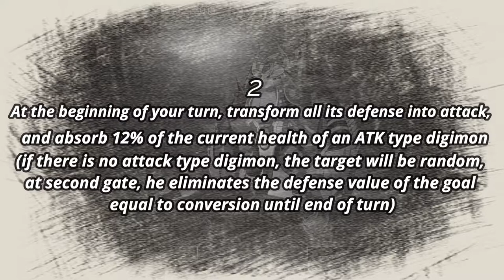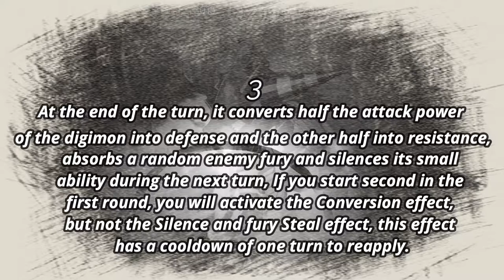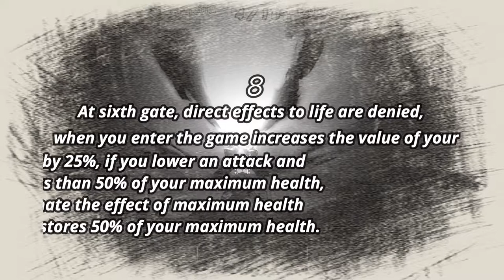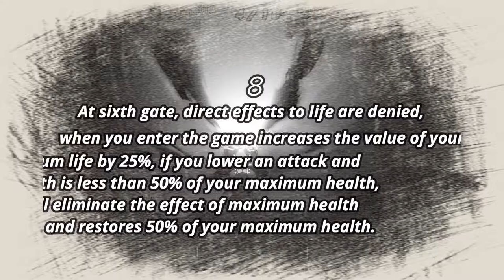DMA - 8 THINGS ABOUT TITAMON (Eng Sub)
JUEGOS (9'o')9
* EMULADOR ANDROID FOR PC